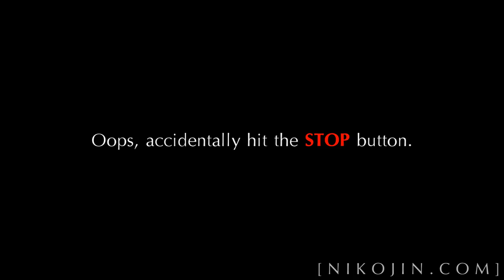Kato the Welsh Corgi Plays Fetch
Kato's on Facebook!

A typical session of fetch with Kato, shot with my iPhone. It's not of the best quality, but it did the job, haha...

Excerpt from "Durga" by E.S. Posthumus
Album: Makara